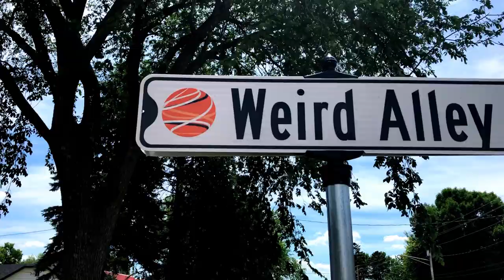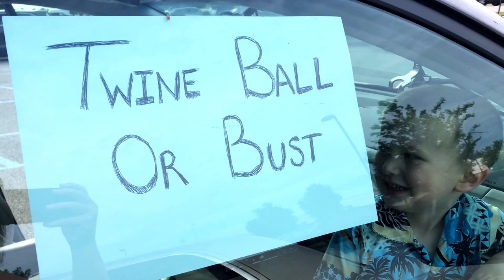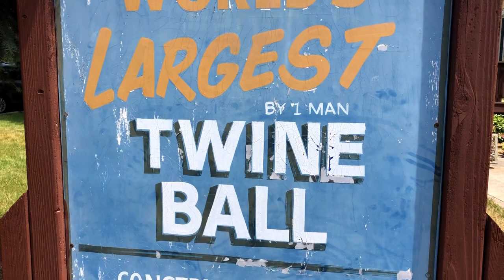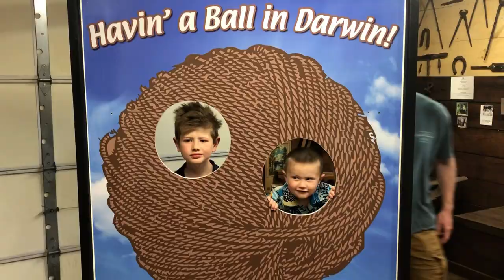THE BIGGEST BALL OF TWINE IN MINNESOTA with kids. "WEIRD AL" YANKOVIC Fans!!!!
The Biggest ball of twine in Minnesota with our kids (super fans of "Weird Al" Yankovic),  is Doodle The Travel Bugs next destination in Darwin, Minnesota. One night when my family were gathered 'round the dinner table I said, "Kids, if you could go anywhere in this great big world, now where'd you like to go ta"  They said, "We wanna see the biggest ball of twine in Minnesota"!  We pack up the van with crossword puzzles, Spider-Man comics, and home made rhubarb pie. And we began our three day journey!

Seriously, The Biggest Ball of Twine in Minnesota song by Weird Al Yankovic, off his UHF album, speaks to my family!  We are a road trippin, tourist trap loving, roadside America kind of family.  So this trip was a no brainer for us. Twine Ball or Bust!!!
The Biggest Ball of Twine in Minnesota is the largest twine ball assembled by one man.  Francis A. Johnson was 45 years old when he started rolling scraps of twine.  The twine ball weighs 17,400 pounds and lives in a makeshift pagoda in the small town of Darwin, Minnesota. (land of 10,000 lakes)

World's Largest Ball of Twine
1st St.
Darwin, Minnesota 55324

Thanks to Weird Al Yankovic for being the genius that he is